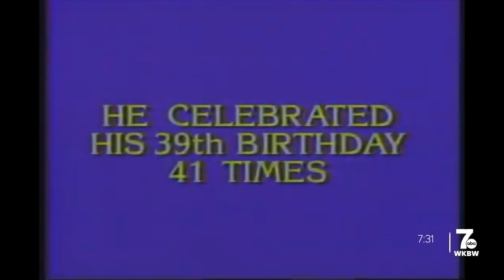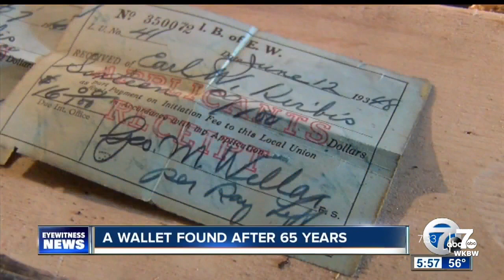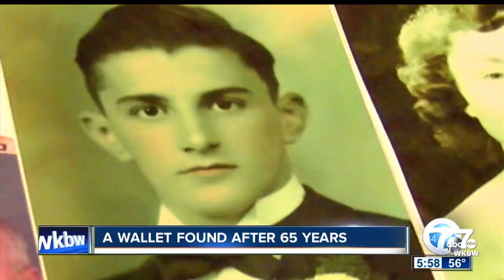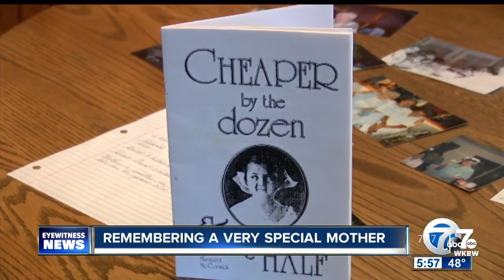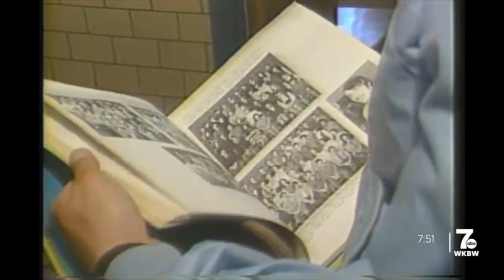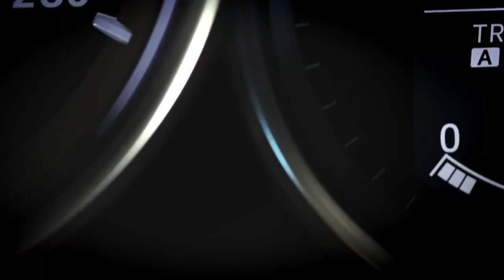7 News This Week: Retro Randall Edition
After a remarkable 40 year career of telling the stories of extraordinary people and places across Western New York, our man Mike Randall is ready to hang up the mic and enjoy retirement.  Before he does, we want to celebrate Mike by sharing with you some of his most memorable stories through the years.